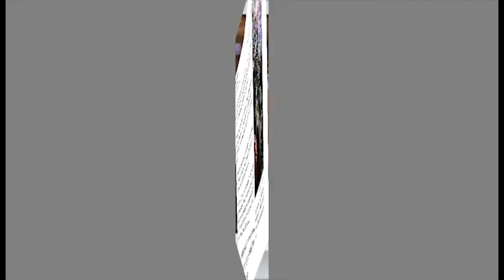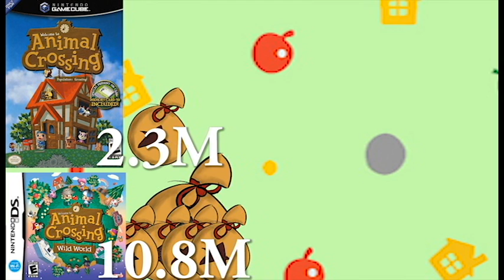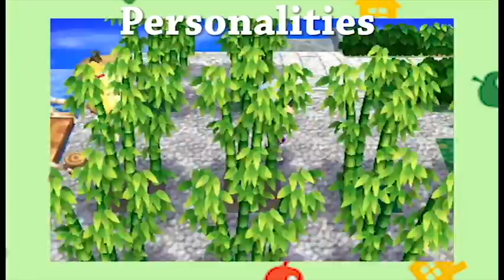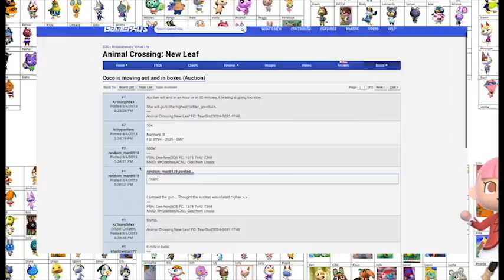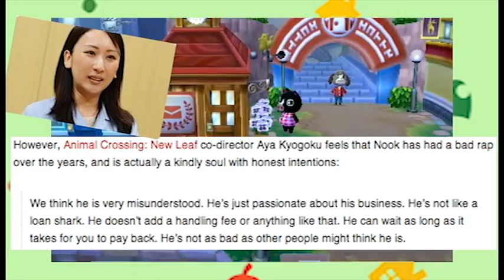Animal Crossing is Awesome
Well guys this is going to be my last video about Animal Crossing for a while so I hope you guys enjoy this!   This video I talk about why I think animal crossing is awesome.   Pretty simple yo

Animal Crossing (どうぶつの森 Dōbutsu no Mori?, lit. "Animal Forest"), is a community simulation video game series developed and published by Nintendo, in which the player lives in a village inhabited by anthropomorphic animals, carrying out various activities. The series is notable for its open-ended gameplay and extensive use of the game systems' internal clock and calendar to simulate real passage of time.
Four Animal Crossing games have been released worldwide, one each for the Nintendo GameCube, Nintendo DS, Wii, and the Nintendo 3DS. The series has been both critically and commercially successful and has sold 16.5 million units worldwide.[1][2][3][4]